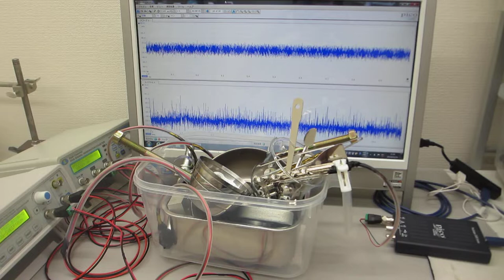メガヘルツ超音波の非線形発振制御による表面改質技術